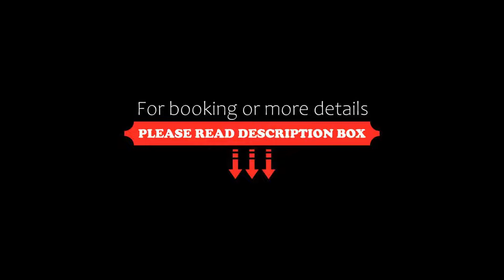Hotel La Perla Del Golfo, Procchio, Italy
About Property:
You're eligible for a Genius discount at Hotel La Perla Del Golfo! To save at this property, all you have to do is sign in.
This property is 5 minutes walk from the beach. A 5-minute walk from the beach, Hotel La Perla Del Golfo offers free Wi-Fi and panoramic views of Procchio Bay on Elba Island. It features 1 restaurant and a 1 outdoor pool.
Rooms at the Perla Del Golfo Hotel are all air conditioned.
Property Type: Hotel
Address: Via Cicala 1, 57030 Procchio, Italy
Searching For
1. Hotel La Perla Del Golfo - Procchio - Italy
2. Hotel La Perla Del Golfo - Procchio - Italy Address
3. Hotel La Perla Del Golfo - Procchio - Italy Rooms
4. Hotel La Perla Del Golfo - Procchio - Italy Amenities
5. Hotel La Perla Del Golfo - Procchio - Italy Offers and Deals
Audio Credit:
Track Title: Subway Dreams
Artist: Dan Henig